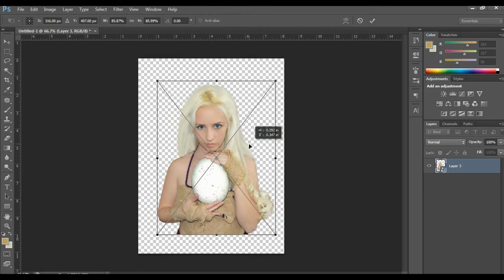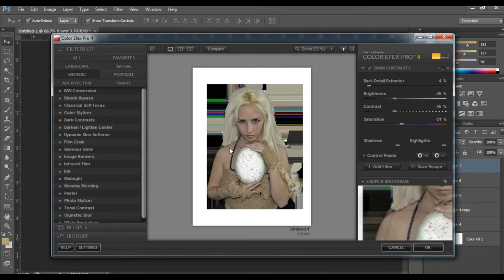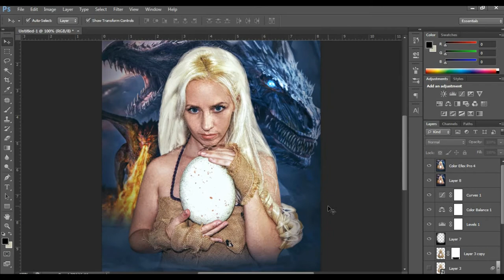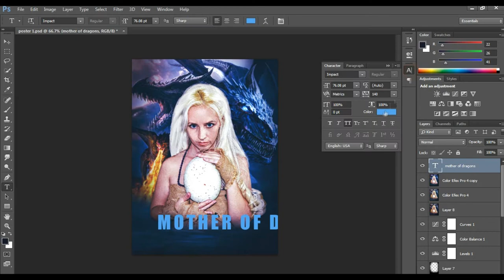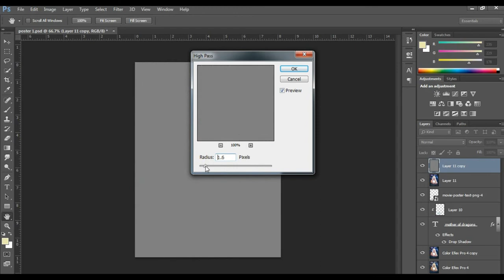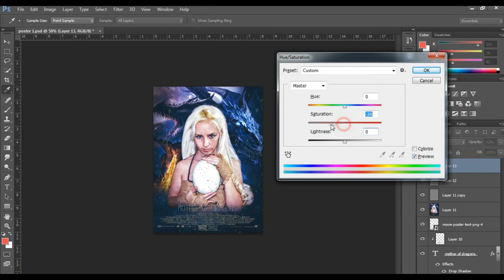Adobe Photoshop : paano gumawa ng Movie Poster (timelapse)